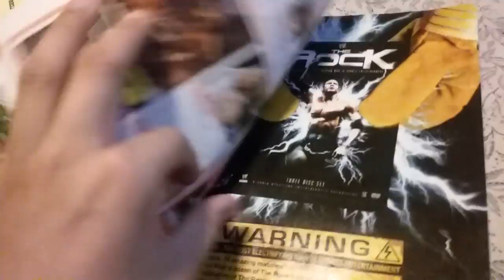300 wwe stories magazine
I will return soon!!!